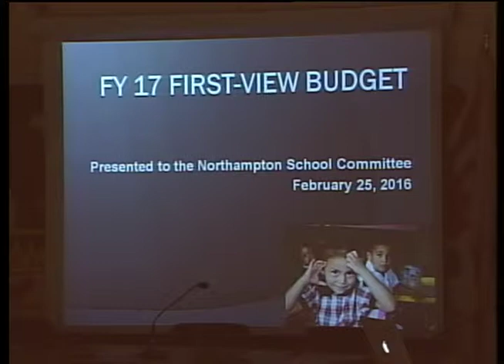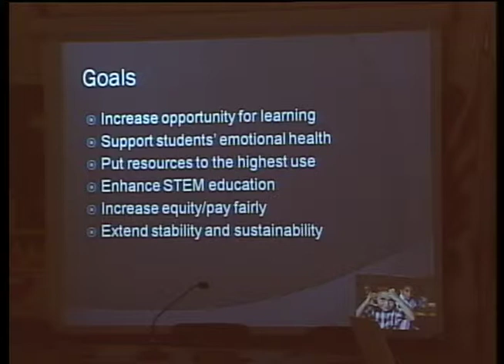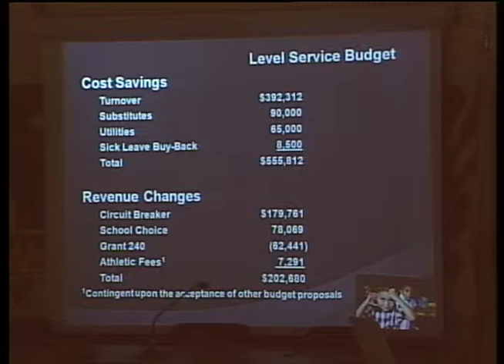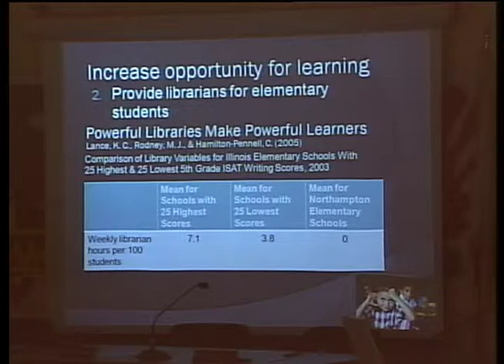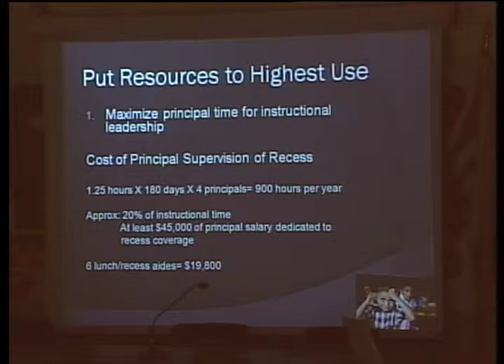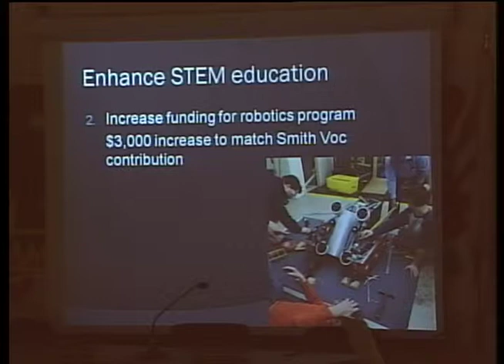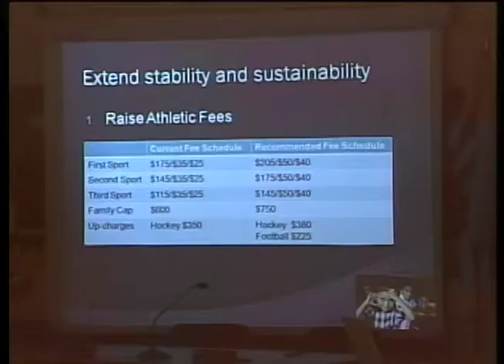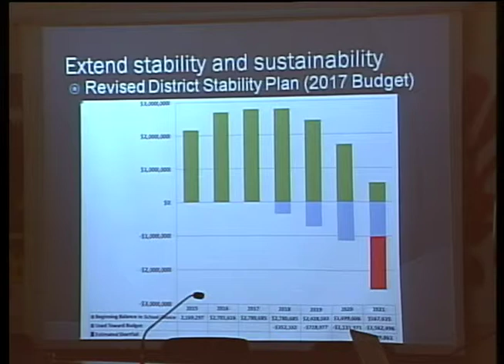School Committee 2/25/16